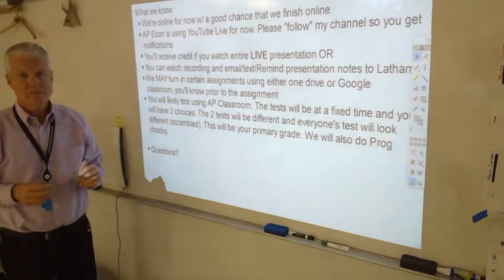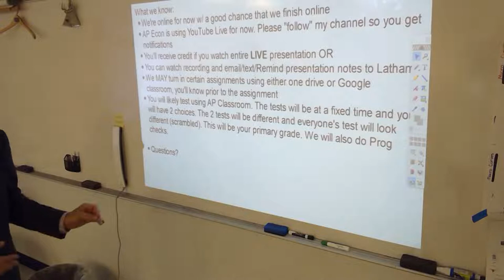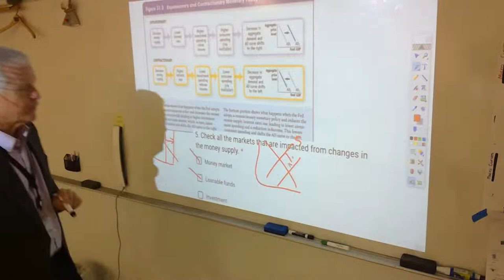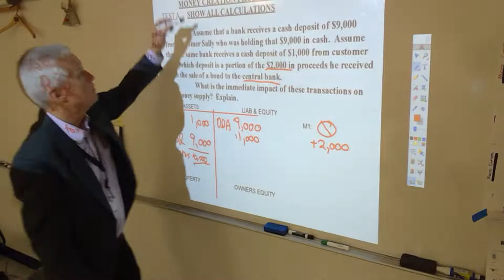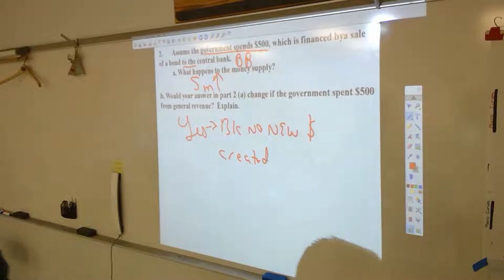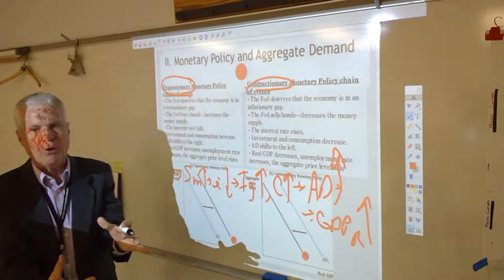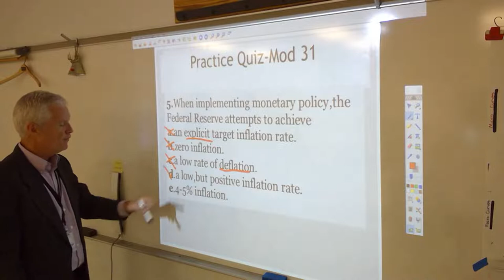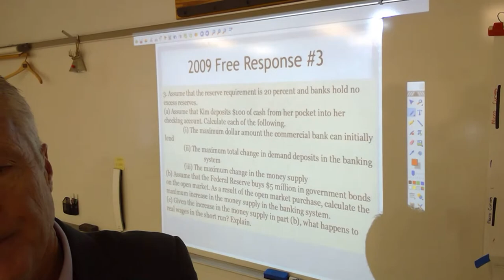Mod 31 Krugman and Banking Example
Videos for my class during the Corona Virus lockdown. Covers an example of Banking and money creation, questions about Mod 31 (fiscal policy actions and results) and key concepts.